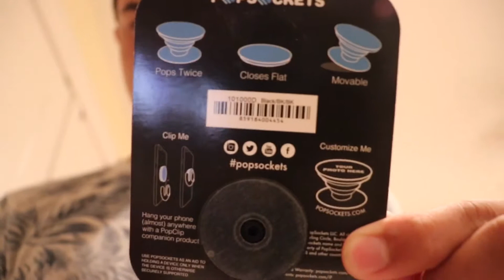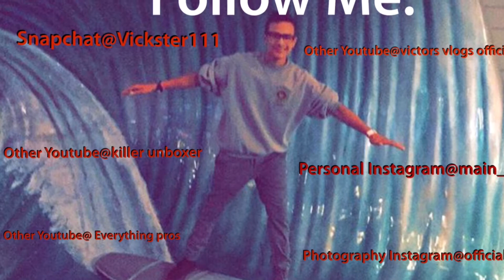Black pop socket unboxing and review